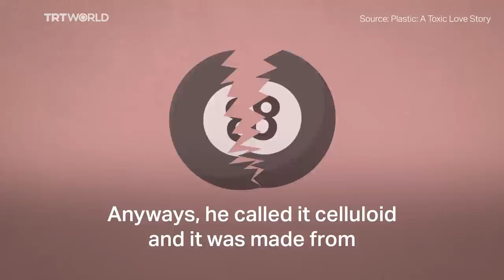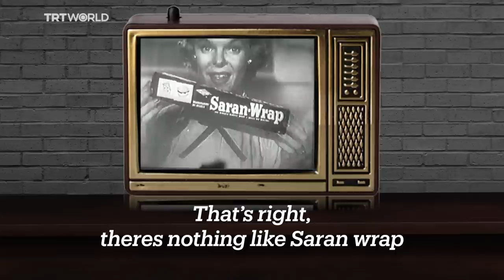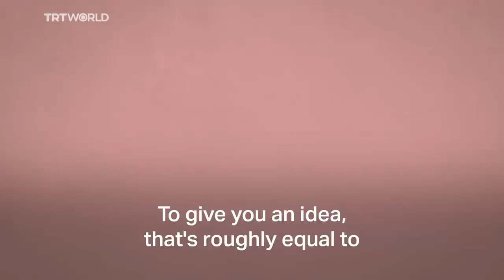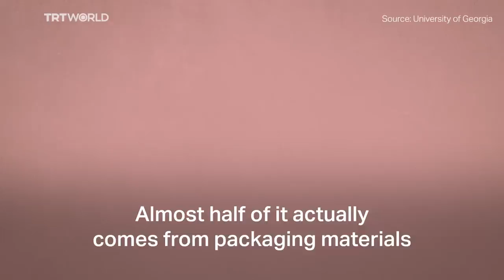The story of plastic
It's hard to imagine life without plastic, but less than 70 years ago, it didn't even exist. Today, landfills and oceans around the world are filling up with the stuff that takes hundreds of years to decompose. Can we do without plastic?